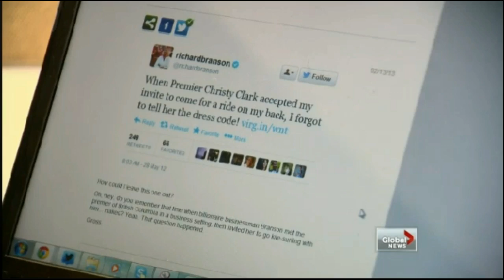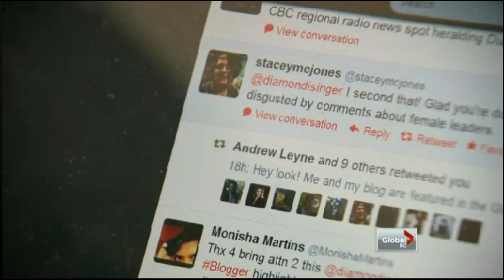Global BC interviews Diamond Isinger about sexism & women in politics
February 14, 2013: Elaine Yong of Global BC interviews Diamond Isinger about the Madam Premier project and the issue of sexism against women in politics.